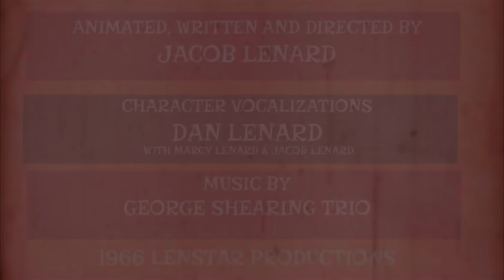The Adventures of Salt Man | LENSTAR PRODUCTIONS - DOPPIAGGIO ITA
Questa è la settimana dei nuovi animatori sul nostro canale! Oggi vi presentiamo un video particolare, realizzato in una cornice da cartoon anni '60!
▼▼▼▼▼ CONTINUA SOTTO ▼▼▼▼▼

║INFORMAZIONI SOCIAL!  ║

║GUARDA ALTRI VIDEO!  ║